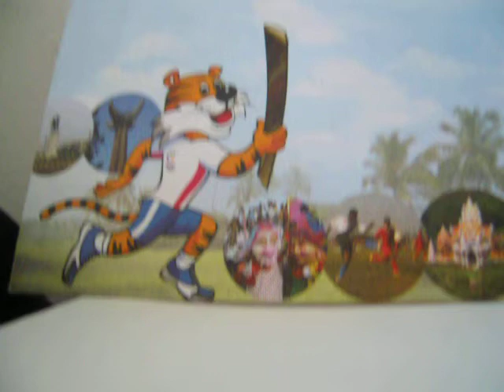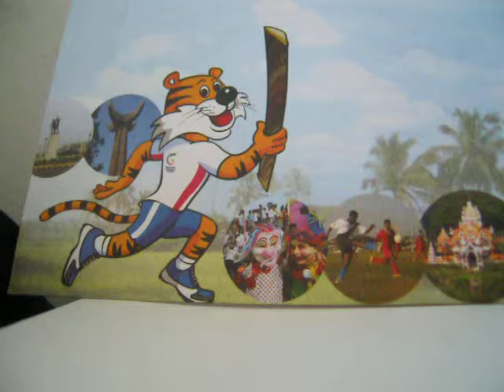PLEASE RELEASE ME COVER BY KIM/LAW